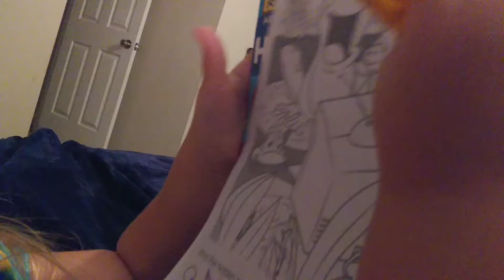OCTOBER MOMENTS VLOG 2019